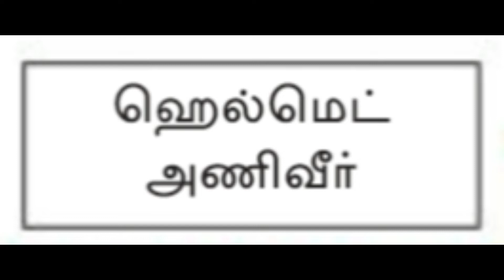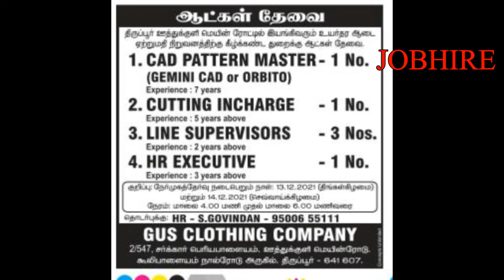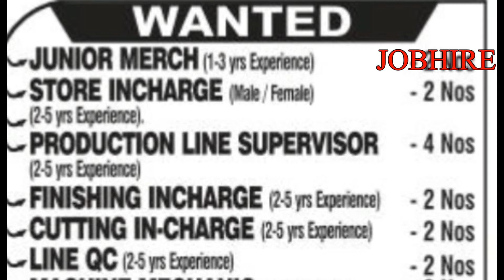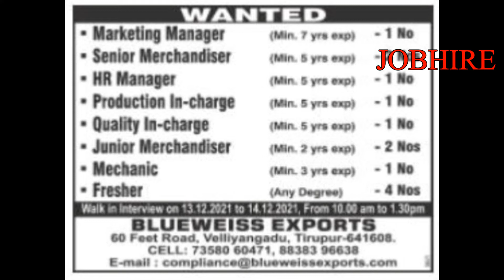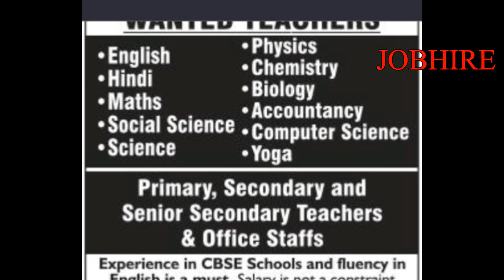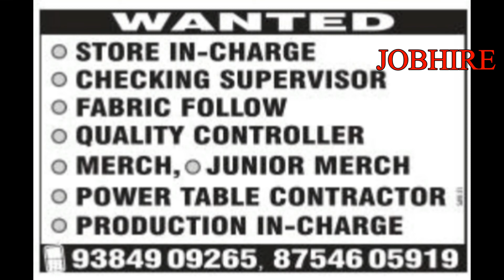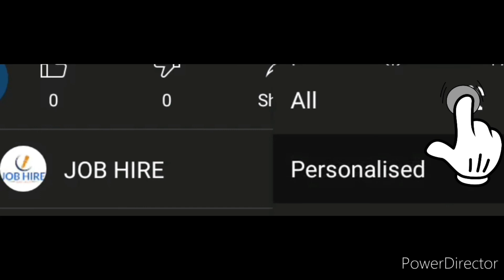DEC 12 -JOB VACANCY FOR KOVAI JOBS/ TIRUPPUR PRIVATE JOBS/ TAMIL NADU JOBS@jobhire8438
DEC 12 -JOB VACANCY FOR KOVAI JOBS/ TIRUPPUR PRIVATE JOBS/ TAMIL NADU JOBS @JOBHIRE